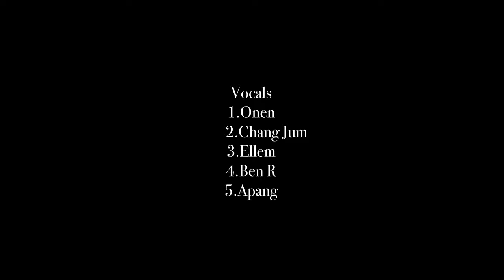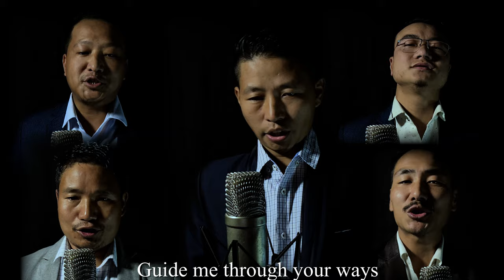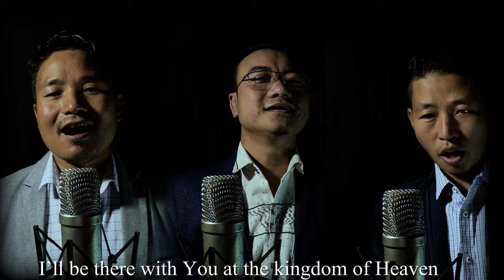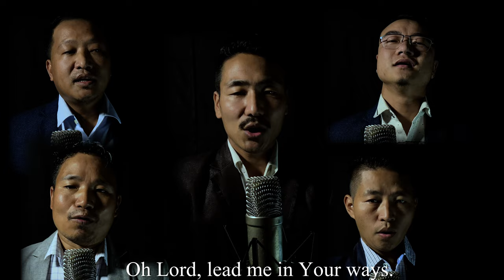KHUTHÜK SANGLE(Official) | HEAVENLY KINGDOM | ONOU NGÜHLANG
KHUTHÜK SANGLE (Heavenly Kingdom)

   Brief description about the song:
     The song is about extreme yearning for the Heavenly Kingdom. We are battling in this sinful world with prayer and  with a hope that one day, We will be in Heaven with our Creator.

Lyrics:

Ngei waangeibü khuthük sangle kho
Kü soushou-ei paileta sao?
Ngeibü welou ponpen kida sem
Khuthük a ngeibü chem Kilou ma?

 Ch: Khuthük sangle kho ngei hapmang sühda
        Kaibü lombü ponpendou kishi
        Athük amin-ei ngo shenan ki
        Bonyu Mühghaü nyi ngo leiyeishi…

Kü soushou nyi haan samenkushi
Asaopobü-ei shenan ki
Shabü taktei thükenla shanga
Soushou hao haanbü shanen kushi

Kü shanga bonyubou no ong ki
Kaibü lamnyu to ngo leishi
Ladang ngei kaodak apyulaje
Khuthük khün ka yua ngo kilabü.

Thank you for supporting us always.
God Bless you all.